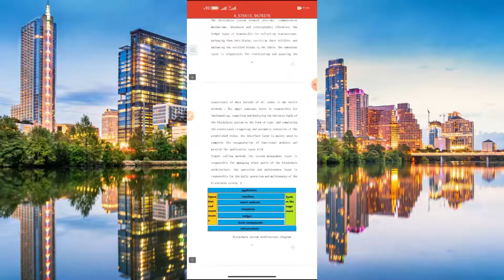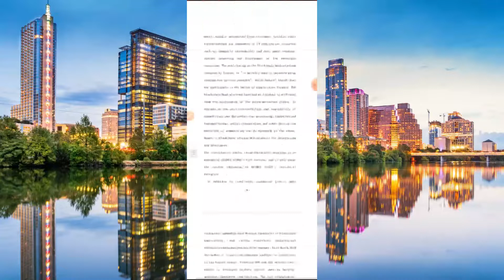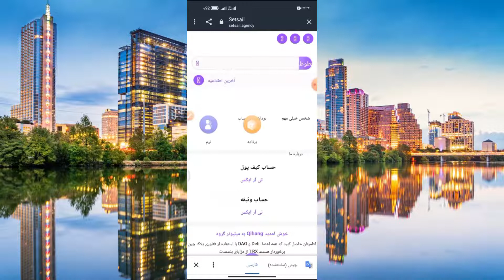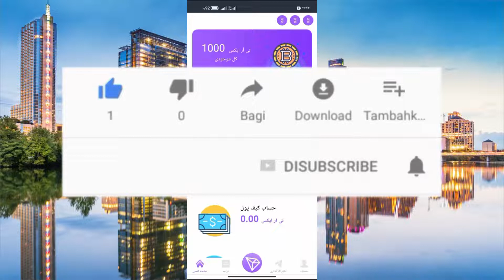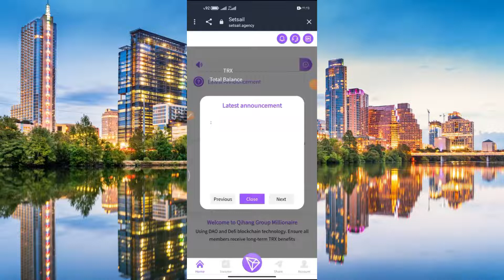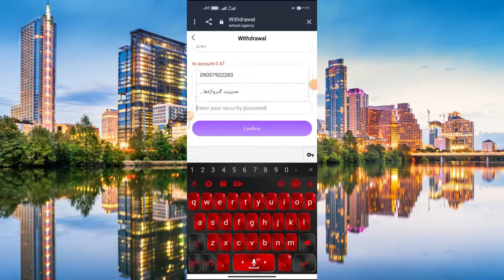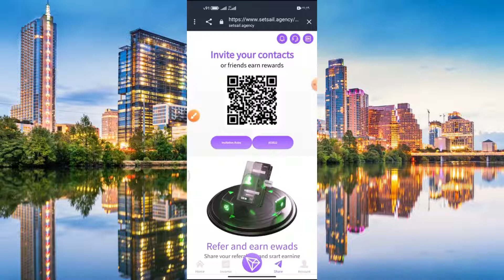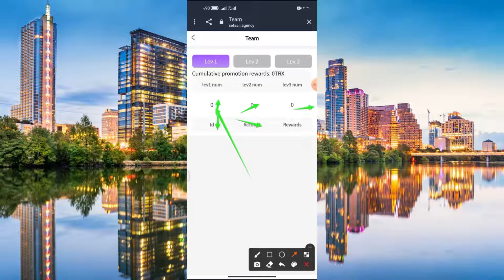سایت جدید ترون با واریز آنی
هزار ترون رایگان + سود روزانه و پاداش رفرال  کسب درآمد دلاری از سایت استخراج ترون بی نهایت ترون
❌این سایت هر دقیقه بهت بینهایت ترون میده❌ کسب درآمد اینترنتی با استخراج ارز ترون | میلیونرشو

هر پنج دقیقه ترون رایگان بگیر | سایت جدید ماینینگ ترون با واریز آنی به تراست ولت⚠️👇

🔹اگه میخوای ویدیوها و سایتای بعدی رو از دست ندی از طریق لینک زیر سابسکرایب کن و زنگوله رو هم روشن کن👇

(((اینجا بهت میگم که چطوری کسب درآمد از ماینینگ با موبایل داشته باشی و به راحتی کسب درآمد از ماینینگ به ترون داشته باشی و کسب درآمد در ایران استارت بزنی با روش کسب درآمد از اینترنت بدون سرمایه راحت میتونید کسب درآمد از اینترنت استارت بزنی وحتی ویدئو های قبلی کسب درآمد دلاری و کسب درآمد از اینترنت با موبایل بهتون گفتم واقعا کسب درآمد با گوشی خیلی لذت داره من کسب درآمد با بازی و کس و کار خانگی هم براتون دوره آموزشی درست خواهم کرد))) ✅👇👇
دریافت ترون
آموزش استخراج ترون
سایت ماینینگ ترون
ماینینگ ابری ترون

کسب درآمد از اینترنت اونم کسب درآمد دلاری ماهانه 50 میلیونی  فقط با کارهای ساده ای که توی این کانال بهت آموزش میدم✔
خیلیا دنبال آموزش کسب درآمد از اینترنت و اونم کسب درآمد دلاری واقعی هستند که من این روش کسب درآمد از ماینینگ ترون بهشون پیشنهاد میکنم💵💰

من توی این ویدئو بهتون آموزش کسب درآمد از سایت جدید ماینینگ ترون وبه روش  ماینینگ ترون از طریق ماین کردن بهتون آموزش دادم و با این آموزش کسب درآمد از ماین ابری ترون براحتی میتونید کسب درآمد از کلود ماینینگ ترون داشته باشید 💪 من بصورت صفر تاصد بهتون آموزش دادم چطوری کسب درآمد دلاری از ماین کردن ترون داشته باشید برای کسب درآمد از ماینینگ ارز ترون باید فقط یه گوشی داشته باشی برای ایجاد کسب درآمد از ماینینگ ترون که بصورت کامل توضیح دادم شما با دیدن کامل این آموزش میتونید درآمد دلاری از ماینینگ ترون داشته باشید 💛

شما براحتی میتوایند داخل این سایت رایگان شرکت کنید و ماینینگ ترون واقعی داشته باشید 😍

سلام خوش آمدید به جمع خانواده ما😉
من رامین هستم و اینجا کانال کسب درآمد به سبک فردین هست و قراره کلی ایده کسب درآمد یاد بگیرد💰😀

اینجا بهترین ایده های کسب درآمد از ماینینگ ترونبهتون معرفی میکنم اونم بصورت صفرتاصد👌

موضوعات که در موردش ویدئو درست میکنیم 👇
ترون رایگان
ماین ترون
سایت ماین ترون
ماین ترون با گوشی
ماین رایگان ترون
استخراج ترون
استخراج ترون رایگان
ماین ابری ترون
ماین ترون با کامپیوتر
چگونه ترون ماین کنیم
ترون رایگان با بازی
ما اینجا بهتون بهترین روش های کسب درآمد و ماینینگ که خودمون تست کردیم و نتیجه رسیدیم بهتون آموزش میدیم💪

سابسکرایب =کسب درآمد دلاری

برای ملحق شدن به جمع خانواده (کسب درآمد با رامین) همین الان سابسکرایب کن و اون زنگوله بغلیش هم روشن کن که هرموقع ویدئو منتشر میکنم مطلع بشی و بیایی ببینی ✅

استخراج ابری ترون و استخراج ترون با گوشی 🤣ارز ترون رایگان ماینینگ ترون ماین ارز ترون 😏

دریافت ترون رایگان ؛ واقعیت یا کلاهبرداری؟!
آیا دریافت ترون رایگان امکان پذیر است؟

سایت جدید استخراج و ماینینگ ترون

0:00 - مقدمه ماینینگ ترون
1:20 - ماینینگ ترون چطوریه؟
2:51 - کلود ماینینگ ترون
3:19 - استخراج ابری ترون
4:30 - واریز ترون
5:31 - برداشت ترون
6:30 - افزایش قدرت ماینینگ ترون
7:30 - سابسکرایب برای دیدن بقیه ویدیو های ماینینگ